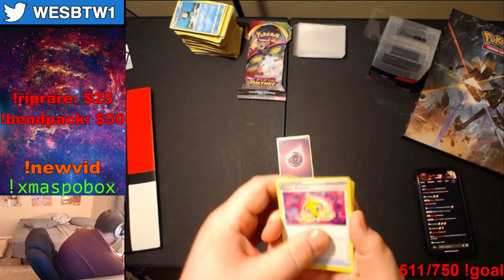When you pay to bend cards - Unbelievable'!! (POKEMON)